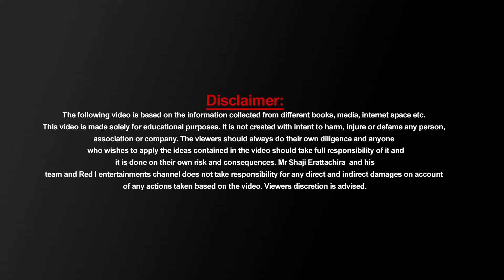ഷാജി ഇരട്ടച്ചിറ#സാമൂഹികപാഠം## എപ്പിസോഡ് 12#ഷാജി ഇരട്ടച്ചിറ#RED-I ENTERTAINMENTS HD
It is not created with intent to harm, injure or defame any person, association or company. The viewers should always do their own diligence and anyone who wishes to apply the ideas contained in the video should take full responsibility of it and it is done on their own risk and consequences. Mr Shaji Erattachira  and RED-I ENTERTAINMENTS  does not take responsibility for any direct and indirect damages on account of any actions taken based on the video. Viewers' discretion is advised.